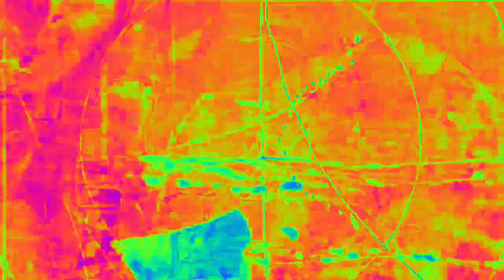[EPILEPSY WARNING] Movie 23 02 13 21h49m14s